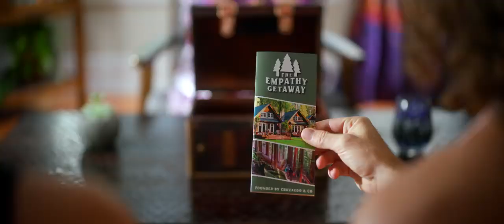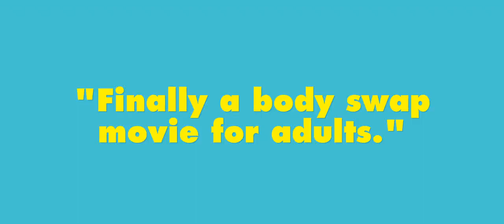Подмени меня детка SWAP ME, BABY Official Trailer